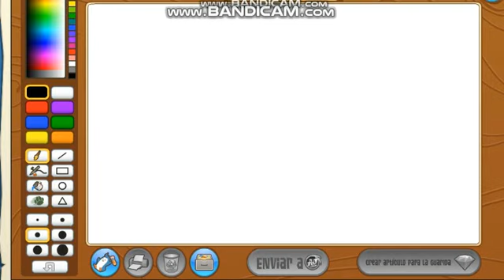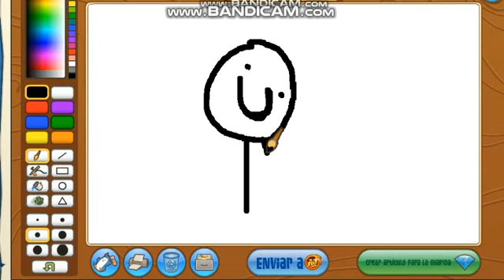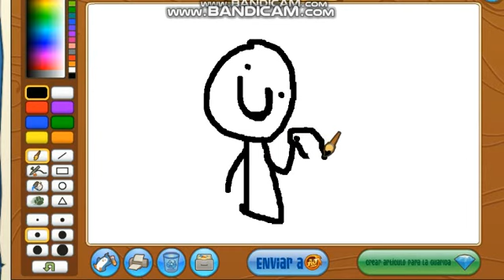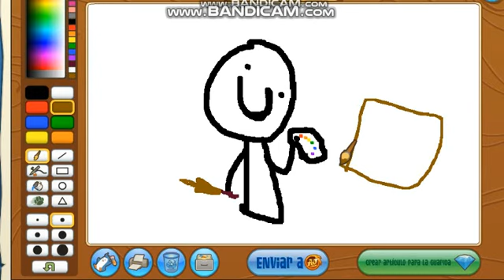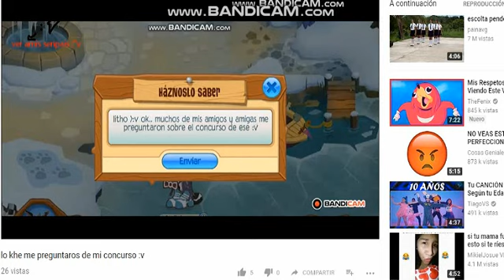un dia muy normal :3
un dia muy normal se vasa en un dia muy normal de una chica sin amigos :'v que ve a sus senpais:Inuyasha134 y Roritakunaza AJ y que busca amigos :'v lo de sempais son de videos de mis youtuber favoritos